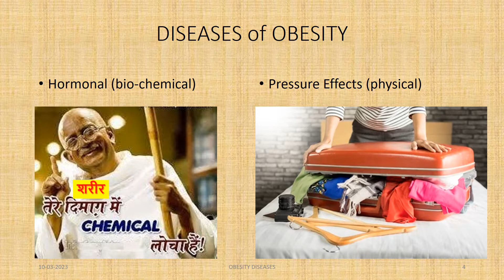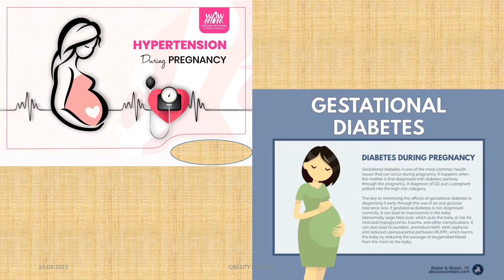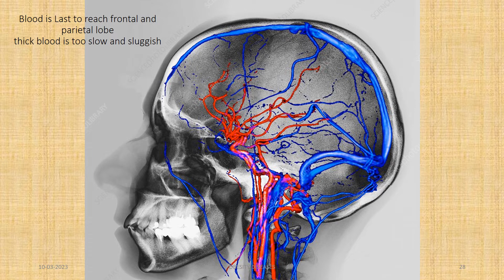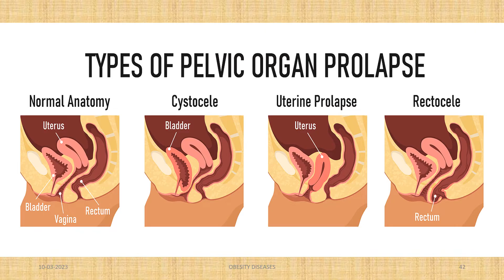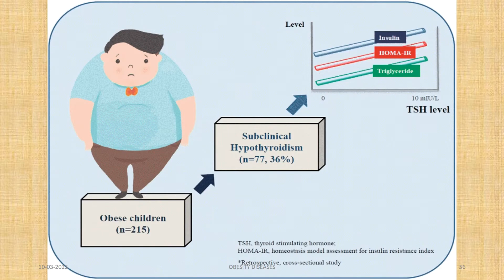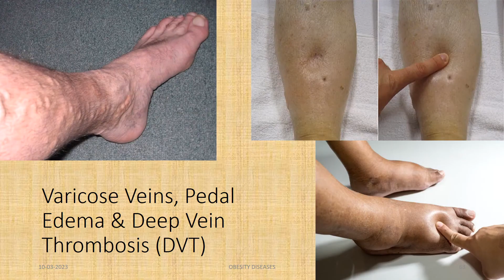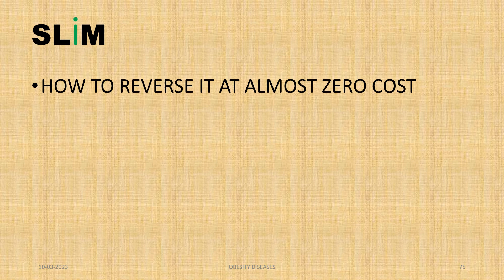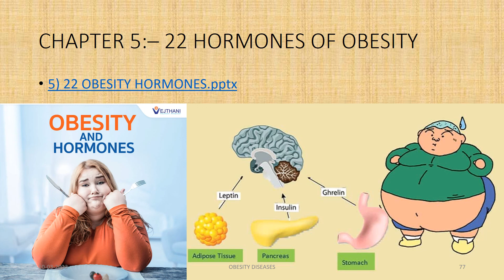OBESITY is a ticking time bomb... because...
Like the Alibaba and his gang of 40 thieves, Obesity never comes alone... it comes with a cartel of over 40 life shortening and life threatening disease... please see this video to understand the seriousness of an encounter with this band of loafers and looters